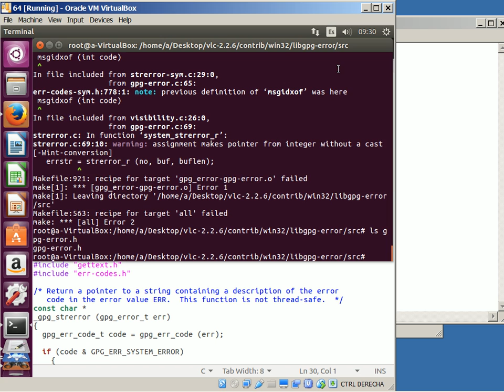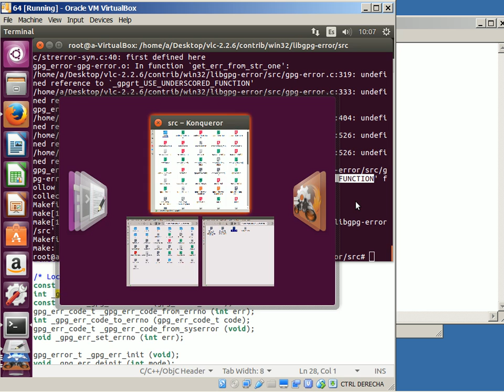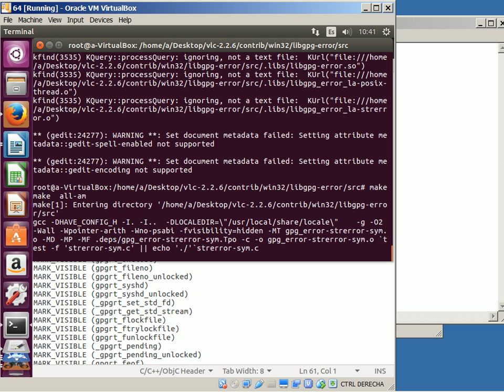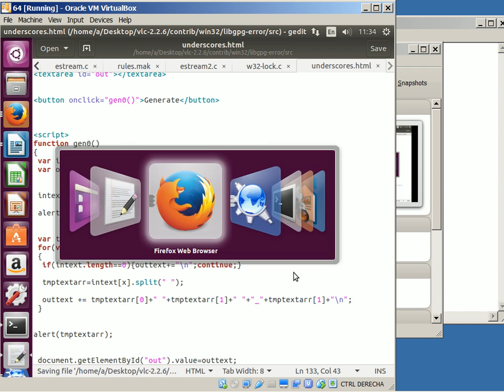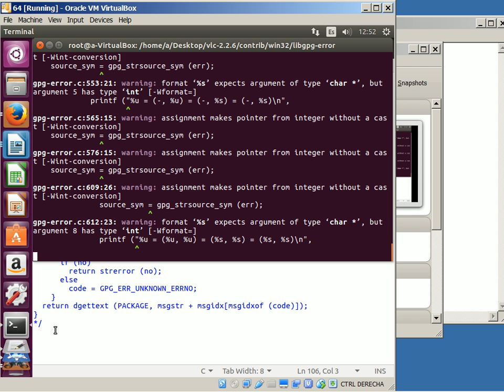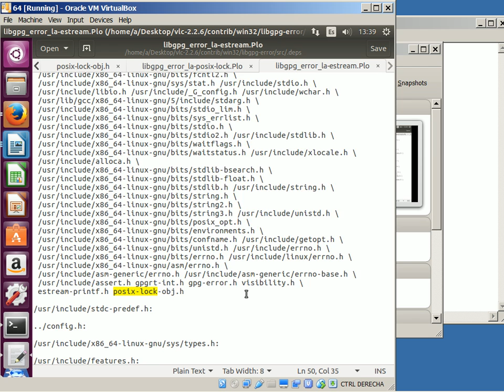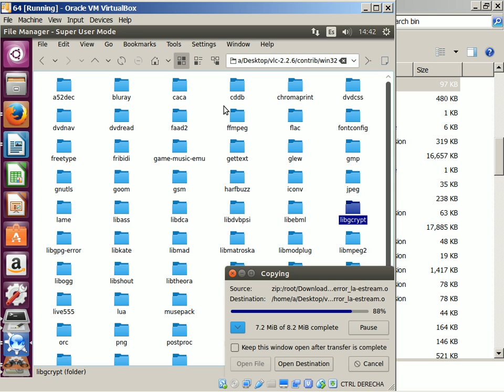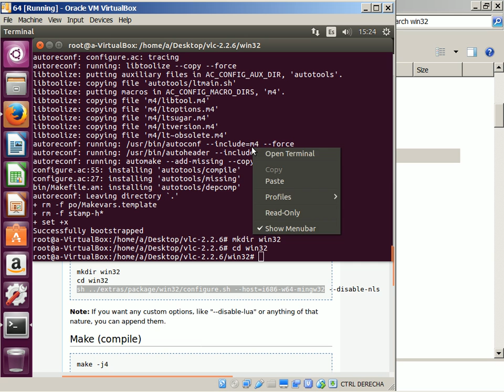2017-10-14 -- VLC 2.2.6 Umbrella Joint Win7-64-Ubuntu64 Compilation No. 0, Final Step 1/3-1